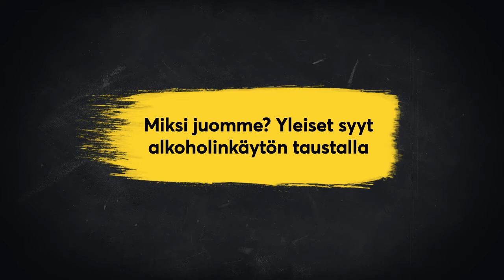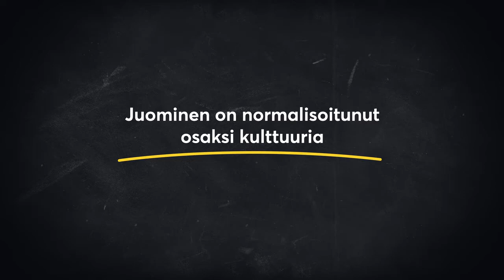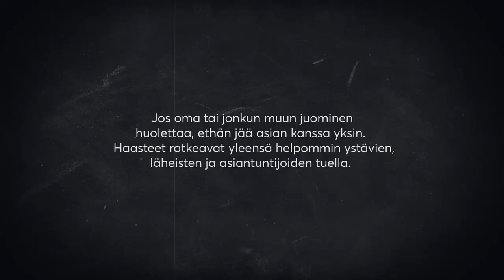Miksi juomme? Yleiset syyt alkoholinkäytön taustalla